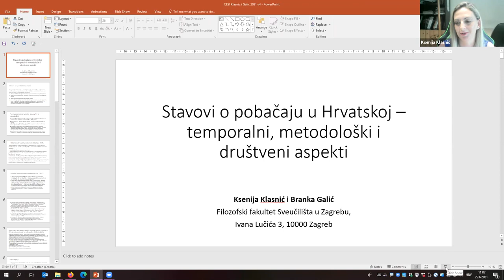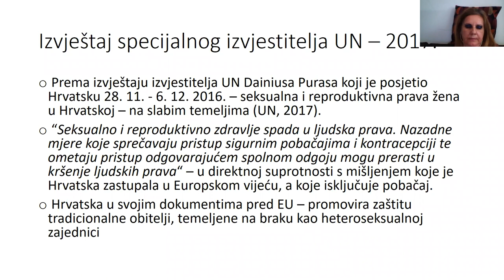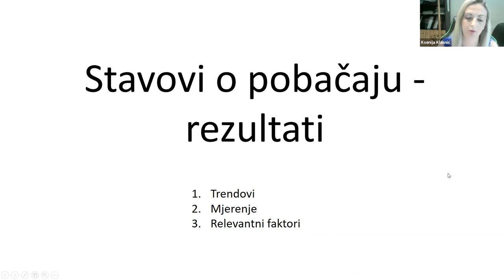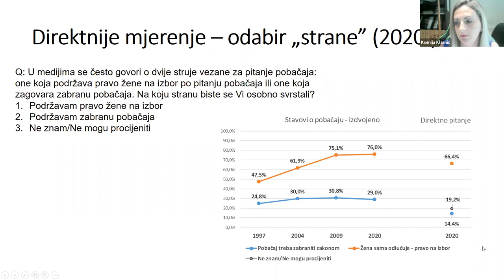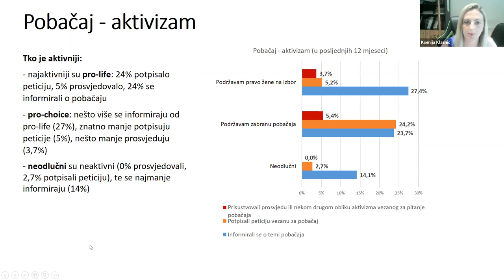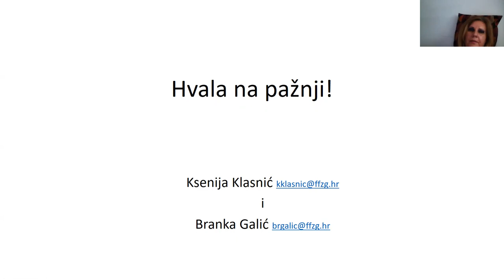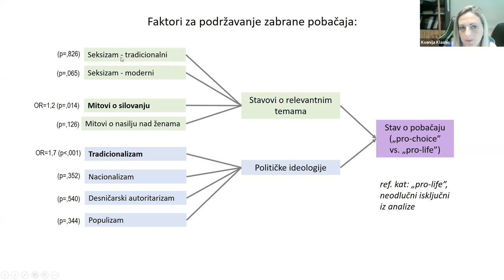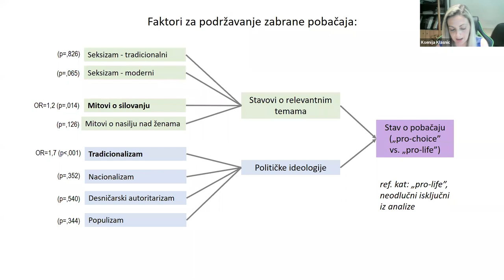Stavovi o pobačaju u Hrvatskoj – temporalni, metodološki i društveni aspekti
Izlaganje na temu stavova o pobačaju u Hrvatskoj održale su dr. sc. Branka Galić i dr. sc. Ksenija Klasnić.
Politika reproduktivnih prava i zdravlja u Hrvatskoj posljednjih godina i desetljeća postala je sve više regresivna. Dolazi do uskraćivanja reproduktivne samodeterminacije žena i parova, diskriminacije te derogiranja nekih njihovih već stečenih reproduktivnih prava. Osobito se to očituje na primjerima mogućnosti pristupa i ostvarivanja prava na pristup pobačaju na zahtjev, prema postojećem zakonu. Istraživanja stavova javnog mnijenja o reproduktivnim pravima i pobačaju, pak, ne pokazuju takvu regresiju i promjenu.
U izlaganju se postavlja pitanje zašto su stavovi javnosti u neskladu s odlukama reproduktivne politike RH te koji su mogući sociološki argumenti za to. Isto tako, predstavljen je i dio rezultata istraživanja provedenog krajem 2020. godine u okviru projekta “Podržane ili pokorene – prediktori stavova stanovnika RH o seksualnom nasilju i kršenju seksualnih i reproduktivnih prava žena“ uspoređujući ove rezultate s nalazima prethodnih istraživanja. Nadalje, komparirala se i problematizirala metodologije mjerenja stavova o pobačaju te su se analizirali prediktori tih stavova na različitim razinama, od stavovske, socijalne do iskustvene.